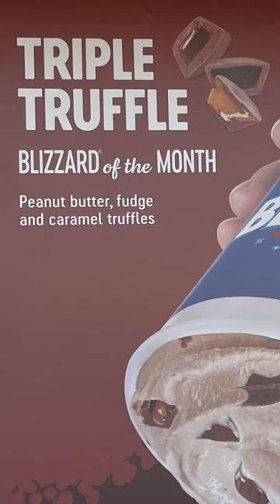Triple TRUFFLE Blizzard 🥶 From DAIRY QUEEN! What Are The Truffles?!!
Checkout the full review here!

Review of the new Triple Truffle Blizzard From DQ!

Parker-kerth
or